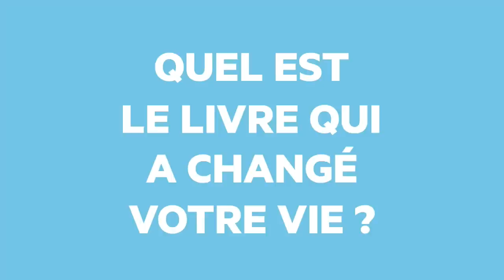Amin Maalouf - Le livre qui a changé ma vie